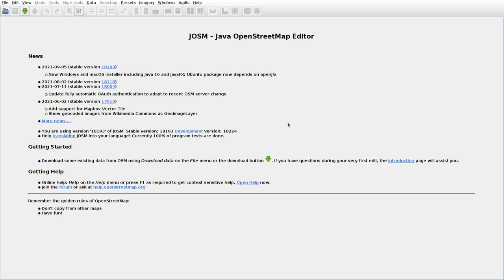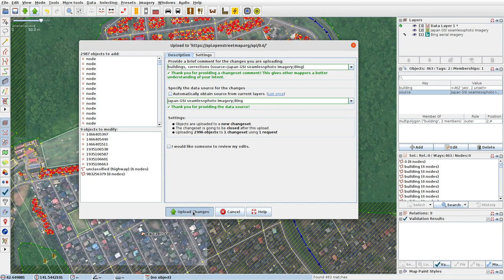JOSMrec0859 2021 09 15